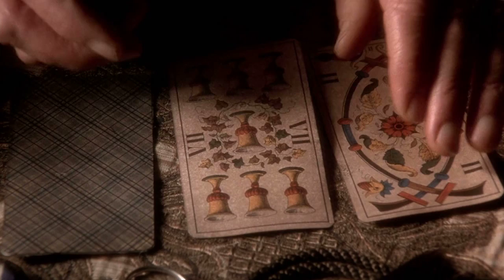Howard Blake - The Duellists - Main Title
"Howard Blake's music for the 1977 film 'The Duellists', the first feature film directed by Ridley Scott, is one of the great modern romantic film scores." ('Overtones and undertones'- Royal S. Brown USC)

Main Theme from the 1977 Paramount  film 'The Duellists' starring Keith Carradine and Harvey Keitel. Directed by Ridley Scott.